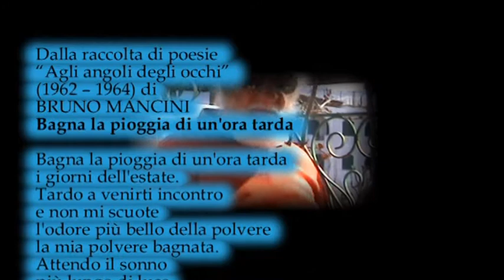Bagna la pioggia - dalla raccolta di poesie “Agli angoli degli occhi” (1962 – 1964) Bruno Mancini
Dalla raccolta di poesie “Agli angoli degli occhi”
(1962 – 1964):
Bagna la pioggia di un'ora tarda

i giorni dell'estate.
Tardo a venirti incontro
e non mi scuote
l'odore più bello della polvere
la mia polvere bagnata.
Attendo il sonno
più lungo di luce
che mi conquisto sperando motivi,
tante parole,
vissute molto in fretta
alla luce dei neon
e delle immagini riflesse.
Se giunge un canto
se giunge una goccia.
Se cerco un nome
almeno quello dammi
come io ti do.
Bagna la pioggia - dalla raccolta di poesie “Agli angoli degli occhi” (1962 – 1964) Bruno Mancini Video di carattere artistico, con contenuti d'interesse sociale e con presentazioni di personalità del mondo culturale. Video ufficiali degli eventi, delle informazioni e delle notizie proposti dall'Associazione culturale "Da Ischia L'Arte - DILA" Ischia